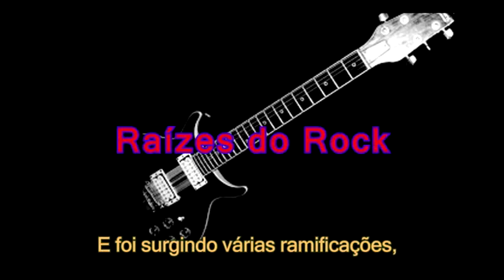RAÍZES DO ROCK - Vinheta de abertura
Vinheta de abertura do Programa Raízes do Rock, um programa segmentado que rolou na Rádio Comunitária Novo Tempo FM 105,9 em Macapá- AP no ano 2008.